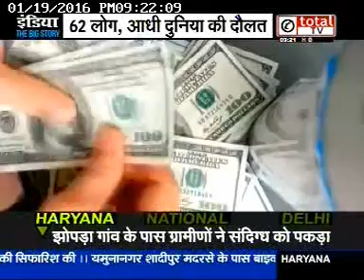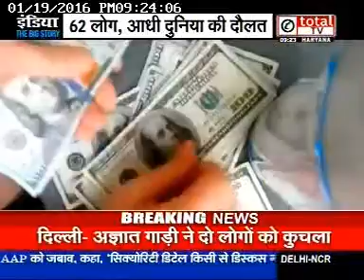Total TV Features Oxfam's 'An Economy for the 1%' Report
62 people have as much wealth as the poorest half of the world's population, according to Oxfam's report, An Economy for the 1%. Total TV discusses the report and its findings.